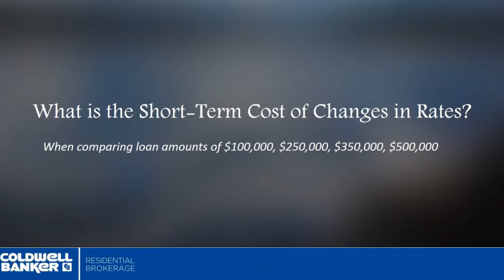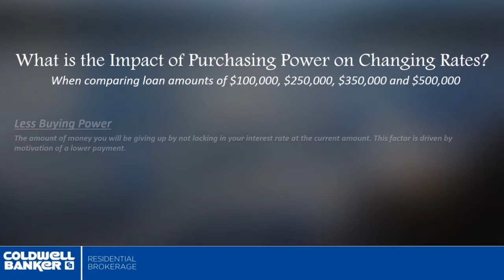Mortgage Buyer Video Coldwell Banker June 2017